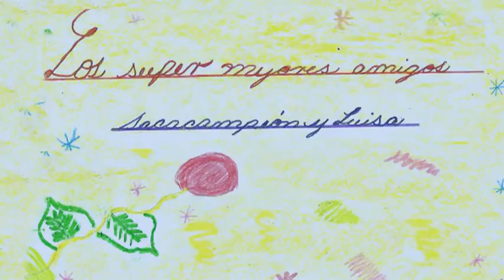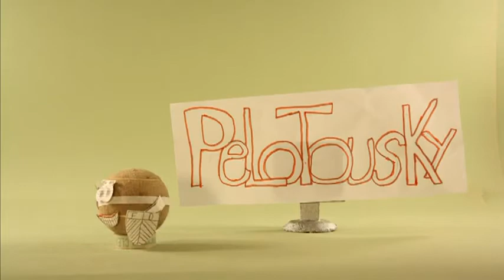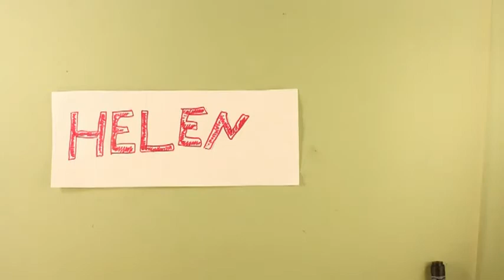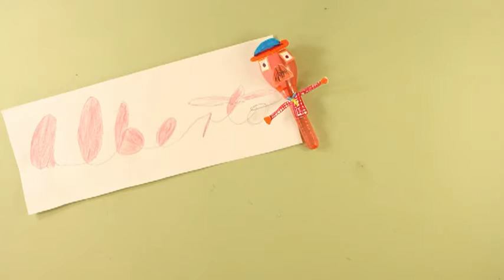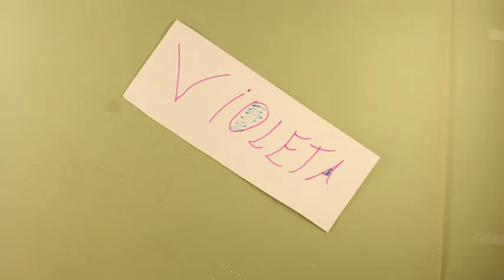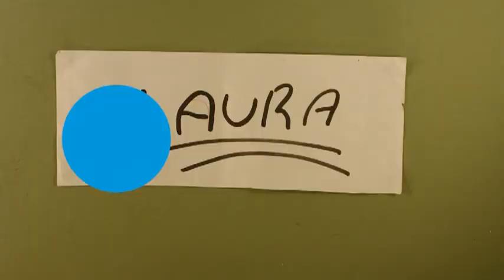La vida secreta de los objetos